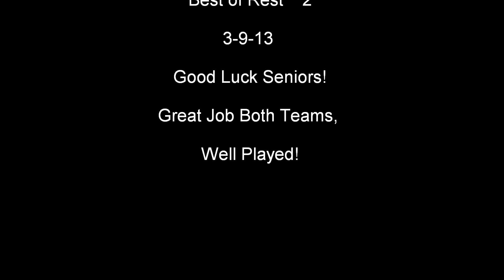3-9-13 GU18 All-Star Game